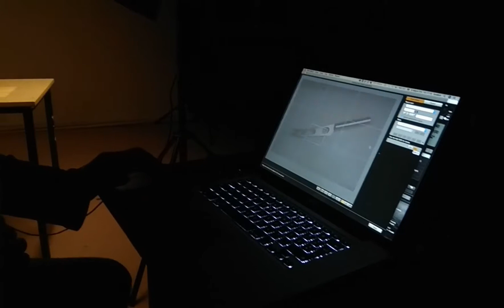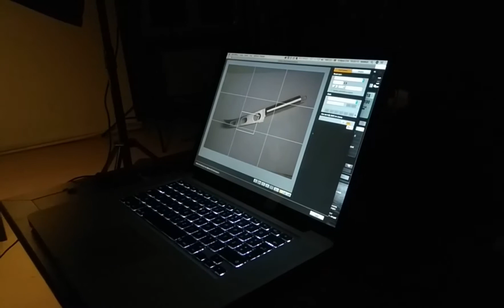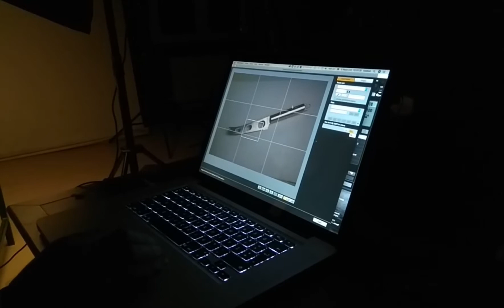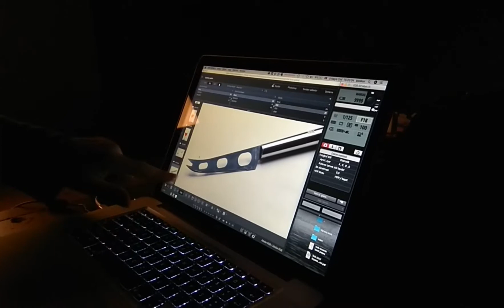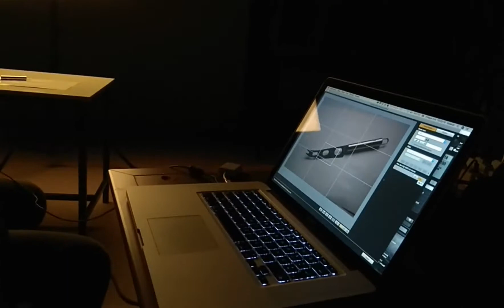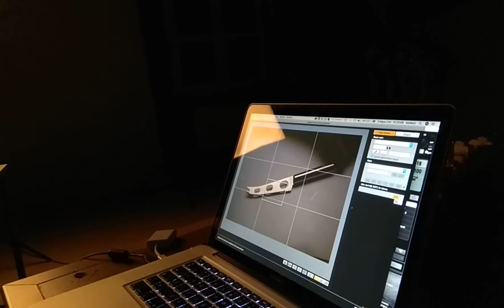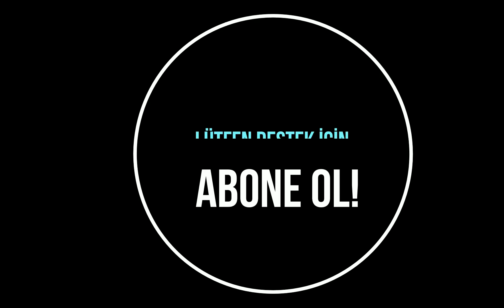REKLAM FOTOĞRAFÇILIĞI METAL OBJE ÇEKİMİ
Bu videoda,Yıldız Teknik Üniversitesi Öğretim Görevlisi /Profesyonel Fotoğrafçı İsmail Coşkun; bizlere ürün fotoğrafçılığında metal obje çekiminin nasıl yapılması gerektiğini ve nelere dikkat edilmesi gerektiğini anlatıyor.